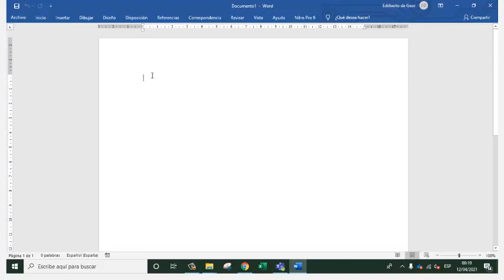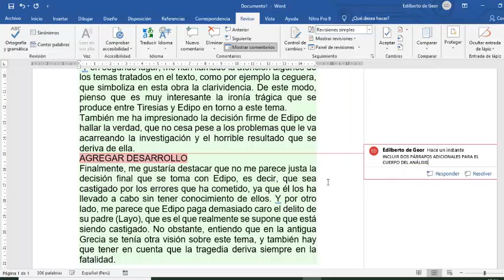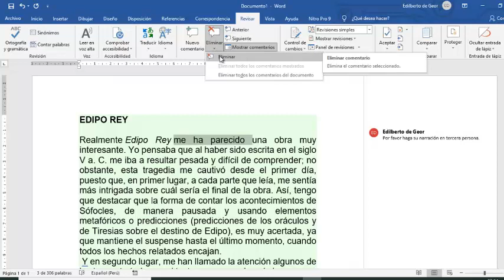Como insertar un comentario en un texto de WORD